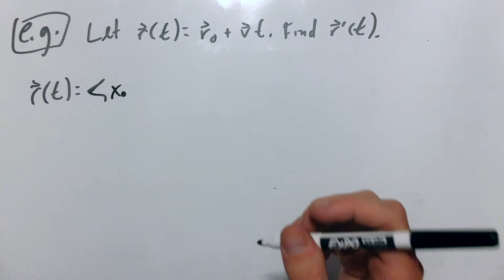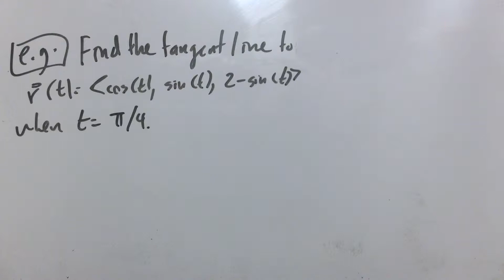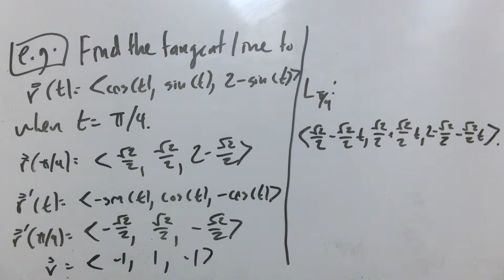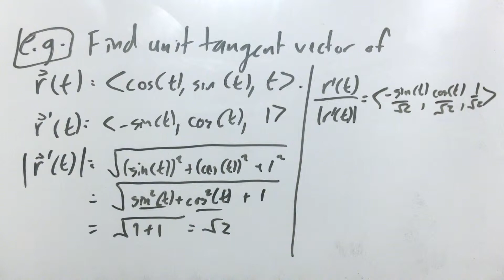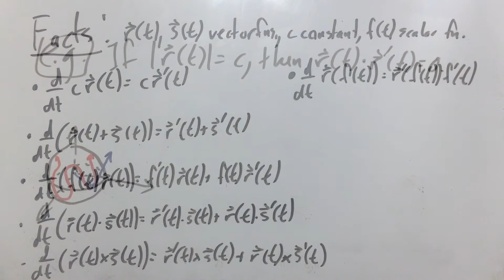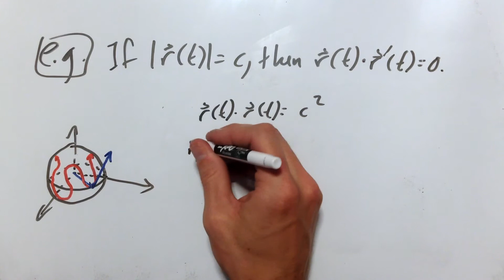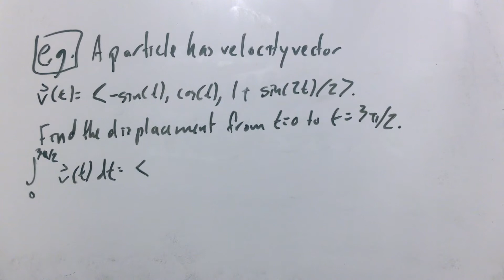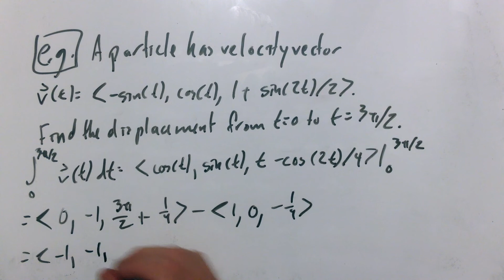243 Lecture 6 Video 2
We differentiate and integrate vector functions.